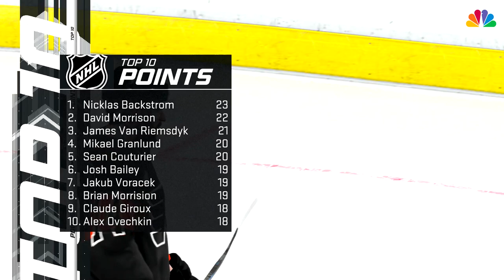Stanley Cup Finals Game 5 Nashville Predators vs Philadelphia Flyers